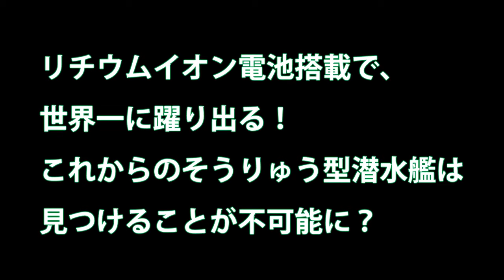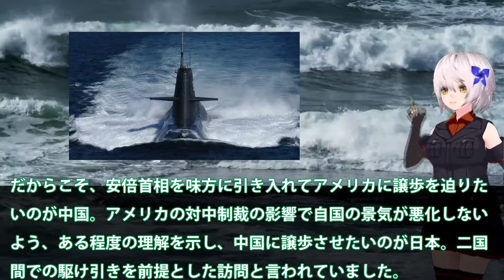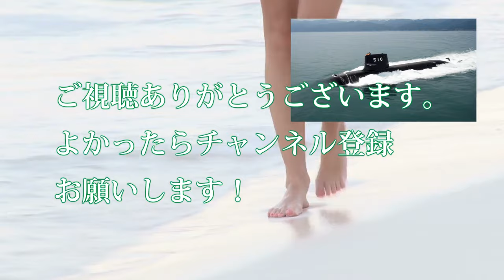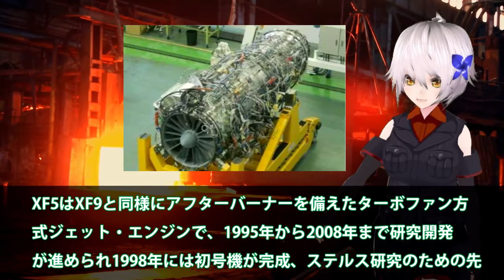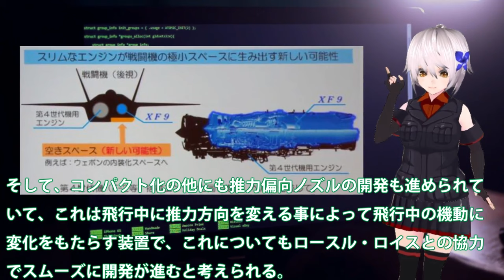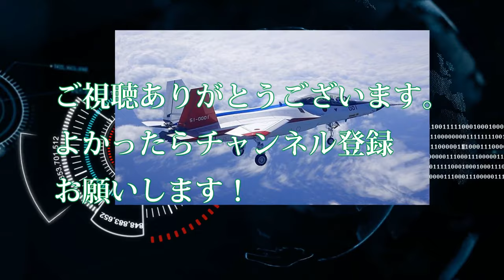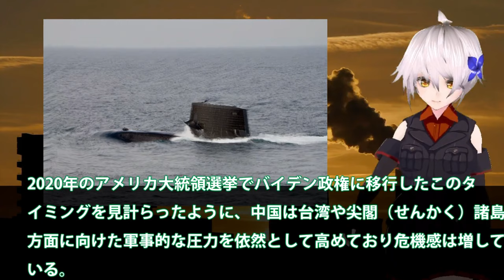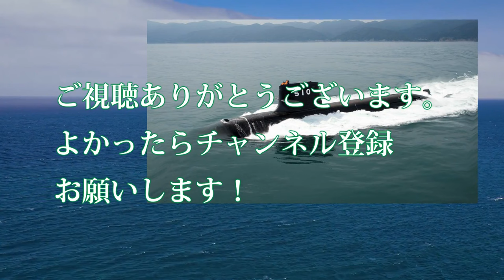【ゆっくり解説】アジア情勢スペシャル リチウムイオン電池搭載で、世界一に躍り出る！これからのそうりゅう型潜水艦は見つけることが不可能【軍事スペシャル・特集】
1リチウムイオン電池搭載で、世界一に躍り出る！これからのそうりゅう型潜水艦は見つけることが不可能に？

2 3戦闘機エンジンXF9の開発者も驚き！小型化でこF22超えのジェットエンジンの性能は？次期F2戦闘機、IHI製最高技術性能にXF9・・・

3米国からの驚愕の一言に海自歓喜！俺達と公道をともにできるのは日本だけ・・・日米の対潜能力は世界でも異常精度か？